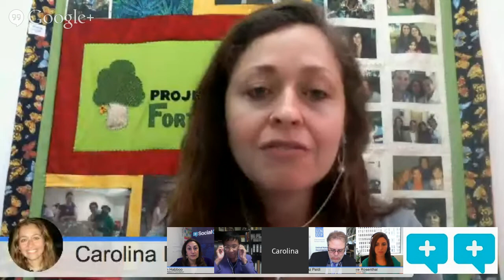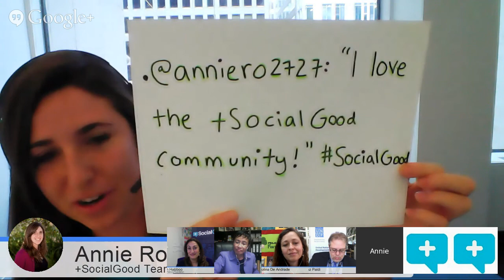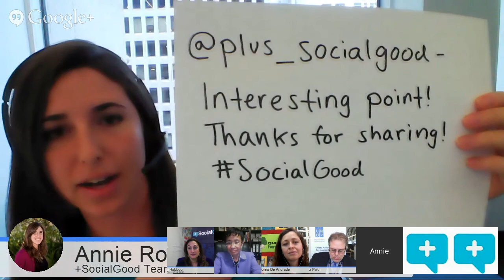How To +SocialGood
A Google Hangout with experts on social media, creative digital strategy, blogging and global online-offline events for social good. Get the tools you need and engage yourself on these global conversations and actions to make the world a better place. Join and actively contribute to the Social Good Summit and the +SocialGood online community.